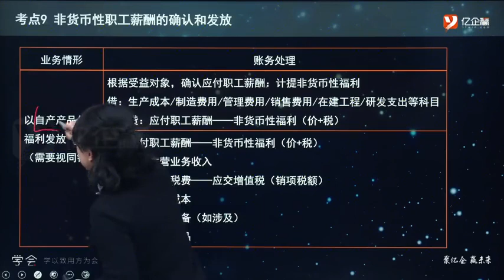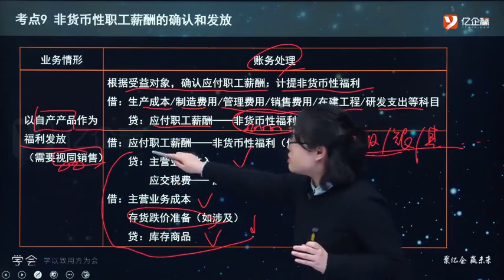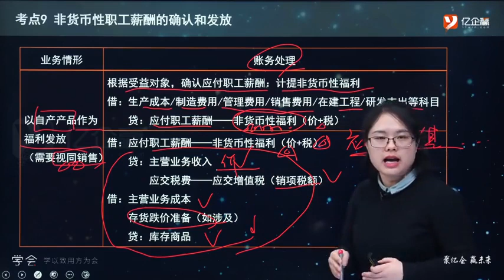今天你备考初级了吗？以自产产品作为非货币性福利发放怎么做账